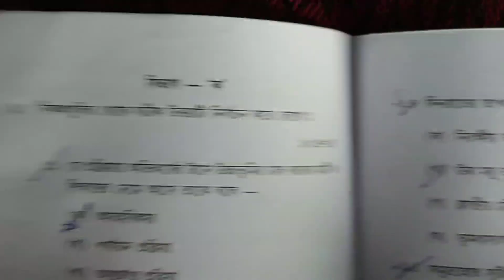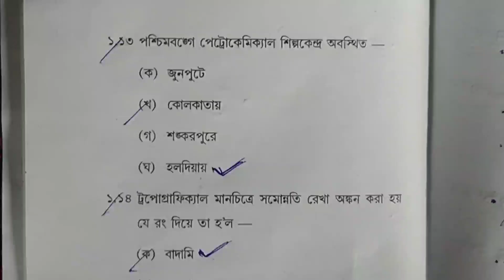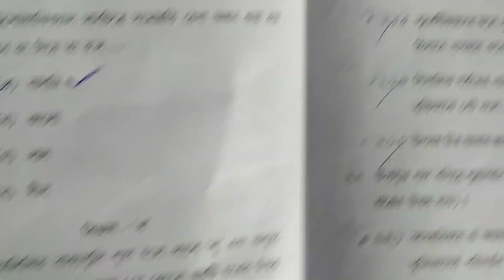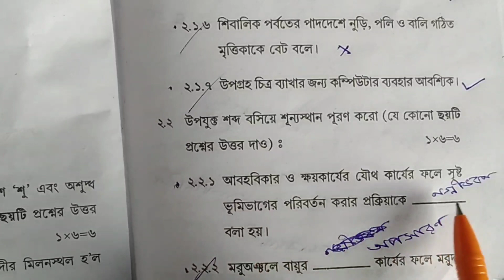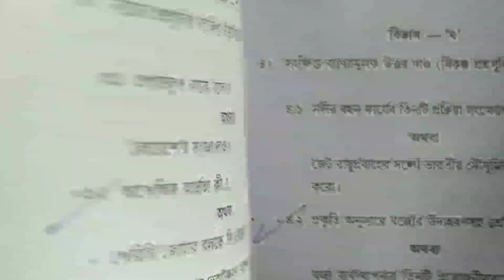Madhyamik Geography 2020 With Answers./ মাধ্যমিক 2020 ভূগোল পরীক্ষার প্রশ্ন ও উত্তর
* মাধ্যমিক 2020 এর ভূগোল পরীক্ষার সমস্ত উত্তর রয়েছে আজকের ভিডিওতে।

* আশাকরি, video টি দেখে তোমরা কত নাম্বার পাবে, তা অনায়াসে বুঝতে পারবে।

       ধন্যবাদ